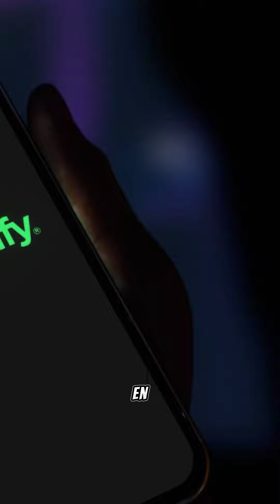L'histoire de Spotify